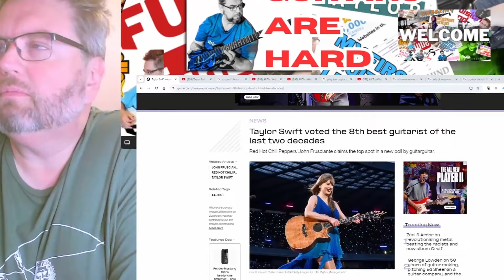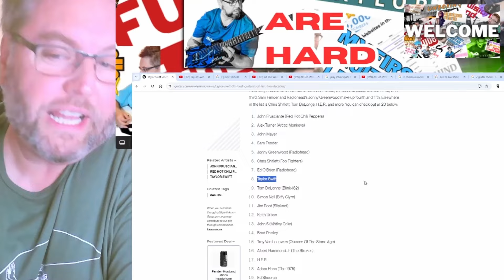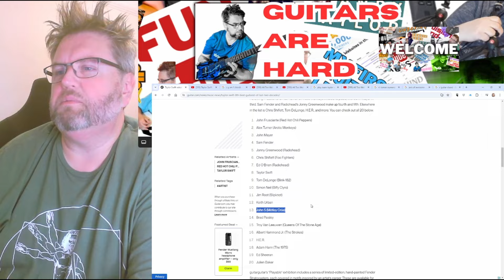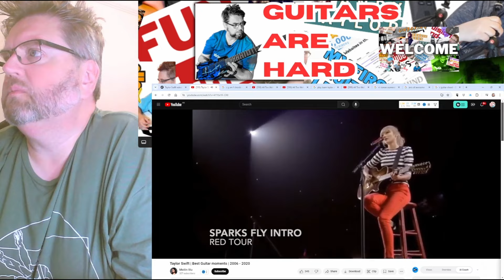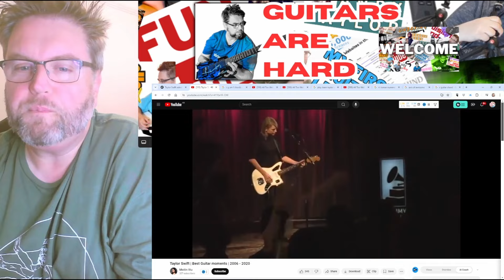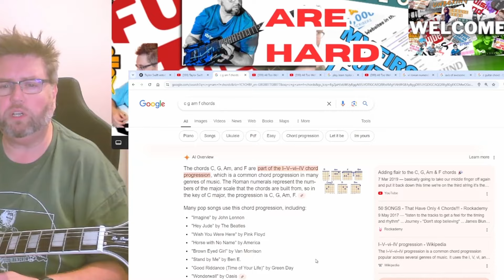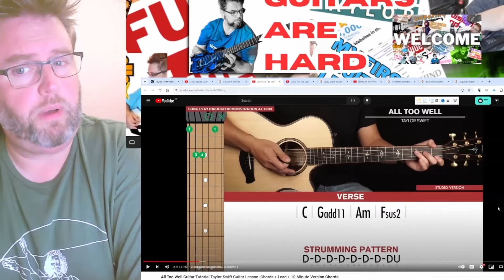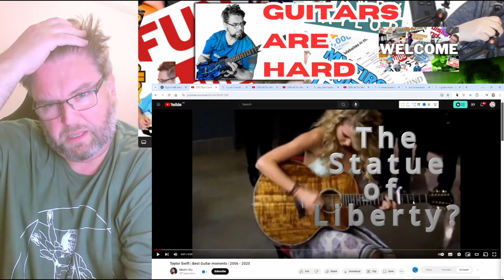Is Taylor Swift A Secret Guitar Prodigy? Unveiling The Truth!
So Taylor Swift is a great pop star. Her song writers and producers combine their massive talents with her overflowing talents to produce peerless pop. She looks after her fans & the communities in which she plays. I'll bet she's a really nice person. But, occasionally she appears strumming a guitar along to the song live & in videos. She even does personal appearances where it's just her and an acoustic guitar. But can she actually play it? And if so, just how good is she?

I'm not asking if she deserves to be so huge, or if she has good songs, or if good session guitarists play on her recordings. I'm asking how good is she at playing the guitar? Watch this video to find out.

Let me know what you thought of this clip in the comments. I try to publish new videos at least weekly.

Contents of this video:
0:00 - Intro
0:23 - Poll
0:53 - McBoatface
2:07 - Evidence
5:20 - 1st thoughts
5:58 - Example
8:34 - Verdict
9:44 - Tip
10:52 - Bloopers!
11:52 - Haunting
12:59 - Clips & Subscribe

But hey, wait, I'm a beginner too! I'm just trying to reach out to fellow guitar learners and guitar beginners, so we can all learn together. I'm just trying to share my experience with my fellow beginners. So we don't have to feel so alone, surrounded by showy experts. Join me. Let's learn together.

Guitar used:
2023 Epiphone Les Paul Custom in Alpine White

I'm returning to playing guitar after a 20+ year absence, so I'm no virtuoso. (My fingers & brain don't work like they did in my teens / twenties!) I am in essence not very far from a beginner.

Join me on my journey into the world of guitars. This will be a magic, mysterious, thrilling, sometimes infuriating, journey into learning, playing  and recording guitar, and all things guitar related.

Think of me as your learning buddy, your 'pathfinder', a nostalgic reminder of your own guitar learning story, or primarily an entertaining novice on a journey of discovery. I won't take this too seriously. It's a hobby, not life and death. Let's have a laugh together.

At the end of 2020 I was challenged to record a cover version of "Seven Nation Army" by the White Stripes on my guitar. The challenger said that if I recorded it then they would record themselves singing over it. This kick-started my 2022 drive to not only re-learn the guitar, but improve on my 'skills' from my 20's,  finally conquer the instrument, and start the "Guitars Are Hard" YouTube channel to share my experiences and knowledge with others.

If you like the T-shirt I'm wearing then you can buy this and other clothing at the Etsy store

If there is anything that you want me to make a video about then please leave a comment requesting it. All guitar-based suggestions considered.

darrenwhite

Darren White